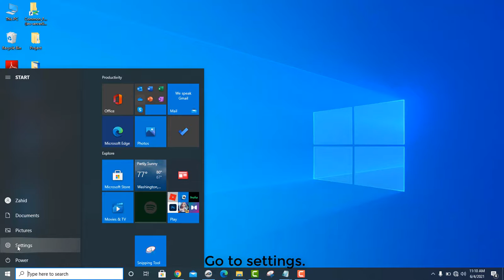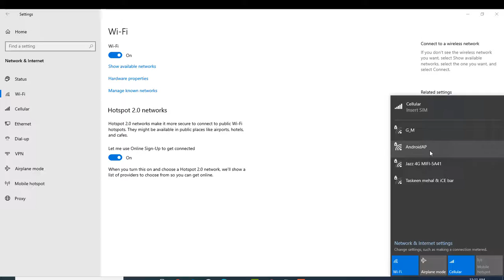How to connect a computer with wifi router or device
Go to settings, Click on network & internet, Click on the wifi sign, Turn on your computer wifi, Then click on show available networks, Wifi router connections shown will be here, Connect with your wifi router, Enter your wifi password here and click next and then, yes, Now your computer should be connected with the wifi router.